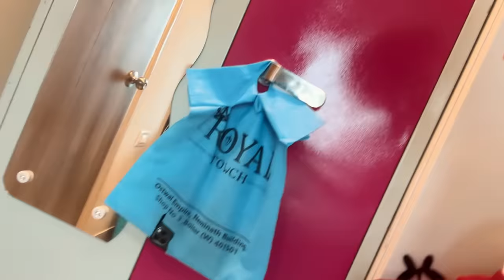Vlog No. 73 | Revenge Prank | कोमलने घेतला Prank चा बदला 😵| Bob & Komal